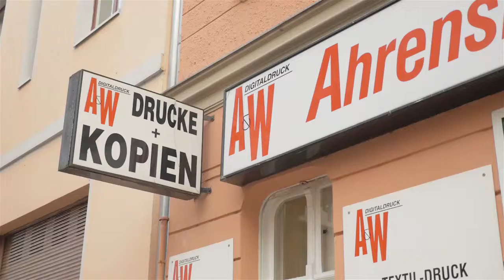Ahrensfeld & Wolf Digitaldruck Berlin Wedding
Seit über 20 Jahren ist A&W Ihr kompetenter Dienstleister für Textildruck, Kopien sowie Plakate, Banner, Visitenkarten, Anschreiben u.v.m. Einfach online oder direkt vor Ort bequem bestellen! Informationen zu Ahrensfeld & Wolf Digitaldruck Berlin Wedding finden Sie selbstverständlich auch in Wenn Sie allgemeine Fragen zu Firmenvideos haben, sind wir gerne für Sie da